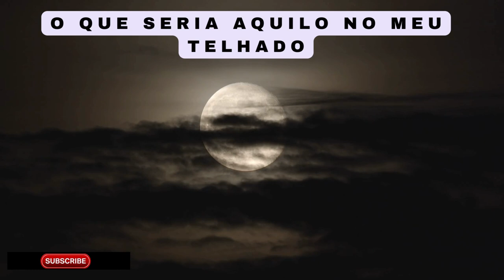o que seria aquilo no meu telhado